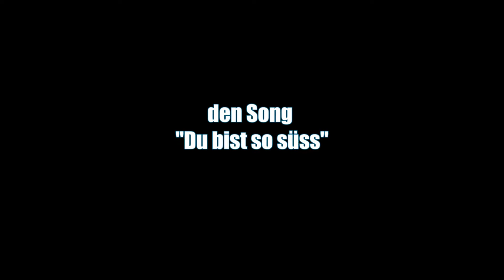Song: "Du bist so süss" Text & Musik von Jorgo Proudmountainer, Gesang von Aylinchen (2002)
copyright: Jorgo Proudmountainer & Aylinchen März 2002/2020